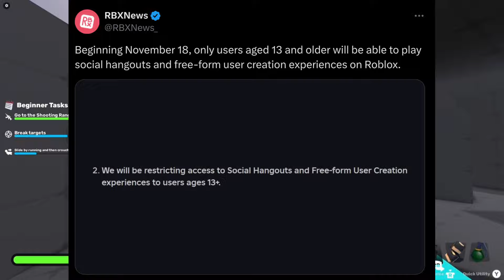These Roblox Games Are Being BANNED For Under 13 Accounts..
0:00 Intro
0:18 These Roblox Games Are Being BANNED For Under 13 Accounts..
5:36 This Roblox Update Is COOL!
6:03 Roblox The Haunt Is Officially Over..
6:48 The Selling Roblox Avatars Update Did Something Bad..
8:06 Outro